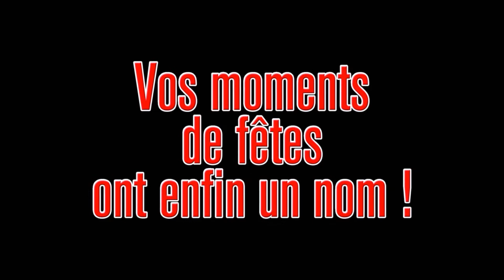DOMAINE DE LILA 2016